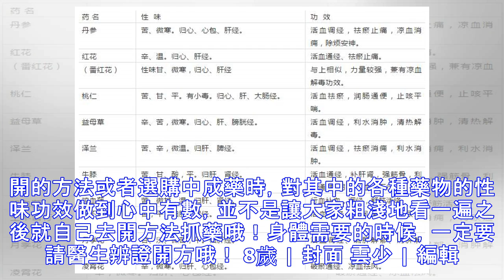化痰止咳平喘藥·清化熱痰藥之昆布 | 中藥知識